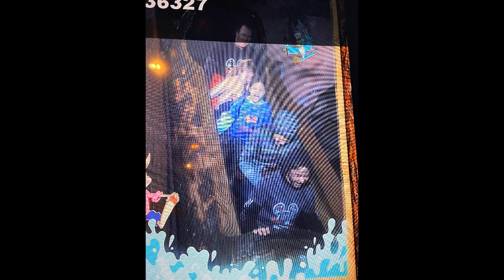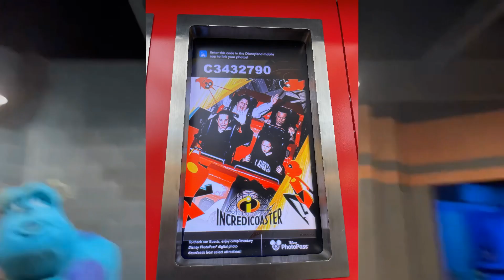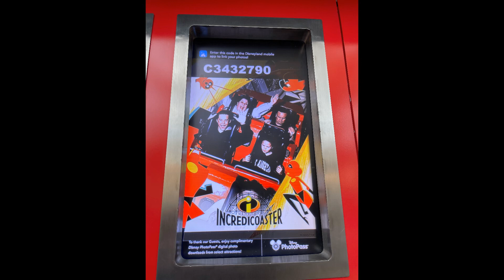My Disney trip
I originally made this video for school, but I think you guys would like to see it as well. Tell me if you enjoyed it!